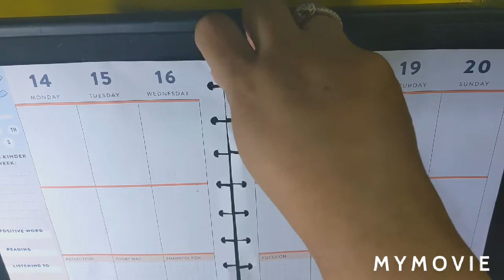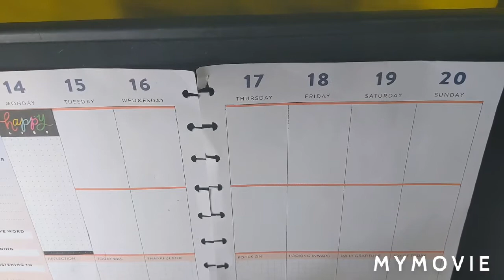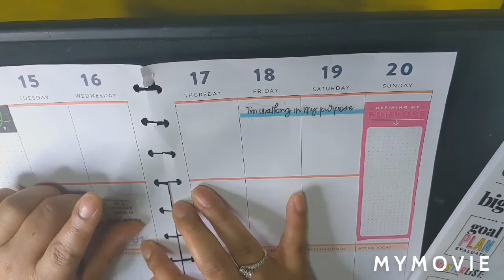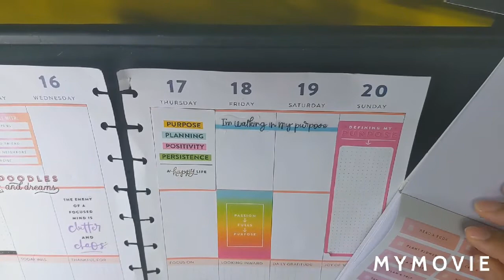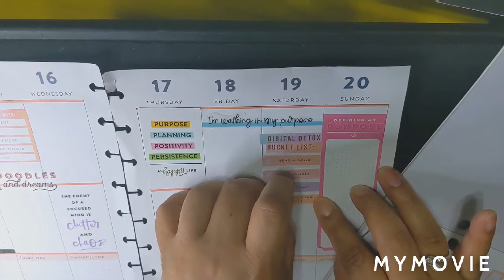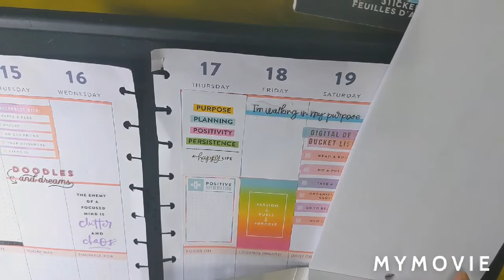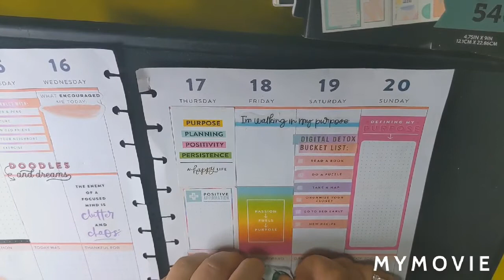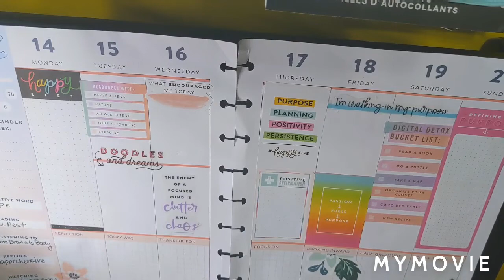Plan With Me - Wellness Planner Dec 14 - 20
My first ever plan with me in my wellness planner.

Try Coffee over Cardio.  Their products are amazing and tasty.